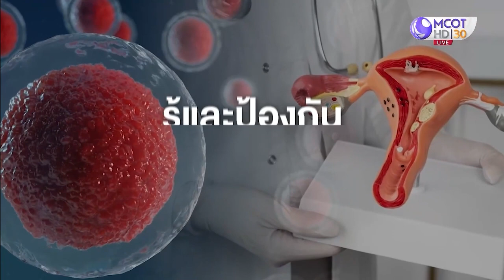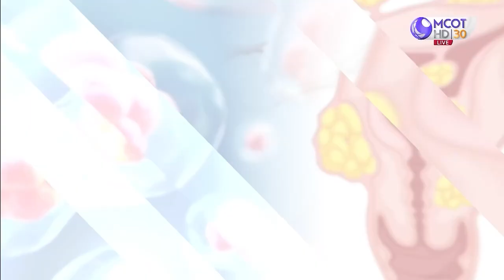วัคซีน HPV จำเป็นต่อผู้หญิงทุกคนและผู้ชายก็ฉีดได้ | โรงพยาบาลเวชธานี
HPV เป็นต้นเหตุของมะเร็งปากมดลูกที่เป็นปัญหาสาธารณสุขในประเทศไทย เป็นอันดับ 2 หลังมะเร็งเต้านม มีผู้ป่วยราว 10,000 ราย/ปี สาเหตุหลักของมะเร็งปากมดลูก 90% คือการติดเชื้อไวรัส HPV (Human Papillomavirus) ชนิดก่อมะเร็ง (Oncogenic HPV) หรือชนิดความเสี่ยงสูง (High-Risk) ซึ่งการติดเชื้อไวรัส HPV ส่วนใหญ่มาจากการมีเพศสัมพันธ์และการติดเชื้อดังกล่าว แบบคงอยู่นาน (Persistent Infection) เป็นสาเหตุสำคัญของการเกิดมะเร็งปากมดลูก

✅ แพ็กเกจ วัคซีน HPV 9 สายพันธุ์ คลอบคลุมสาเหตุของการเกิดมะเร็งปากมดลูก หูดหงอนไก่ และมะเร็งทวารหนัก

ศูนย์สุขภาพสตรี ชั้น 2  รพ.เวชธานี